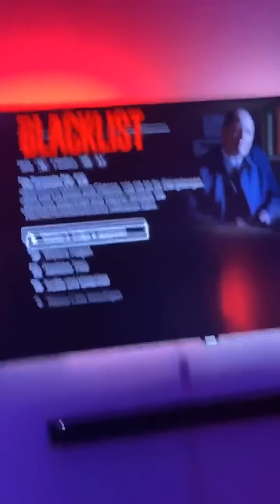McDonald’s Verfahren wurde eingestellt!😎 MontanaBlack Instagram Story